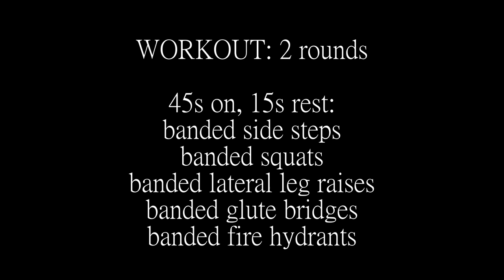Lower Body Band Workout | FT Gigi the Beagle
Bring your dog and join us for a booty band leg workout!!

Workout: 2 rounds
45s on, 15s rest

Side steps
Squats
Leg raises
Fire hydrants
Glute bridges

**Remember to consult with your physician before starting any exercise program. No treatment or professional advice is provided. All exercises carry a certain amount of risk, following any of the provided information is at your own risk. If feeling pain or lightheadedness, stop and seek help.